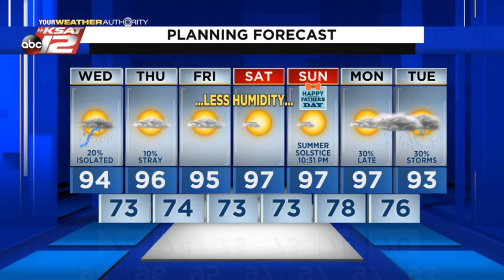Justin's Midday Update: June 16, 2021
A few pop-ups today, otherwise hot, with temperatures in the mid-90s.